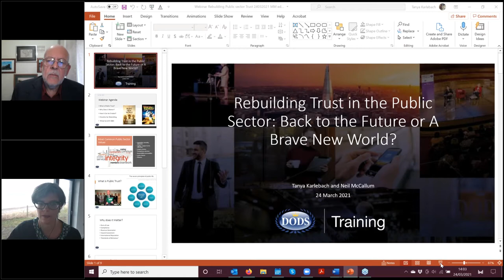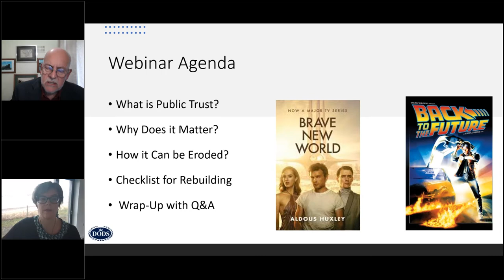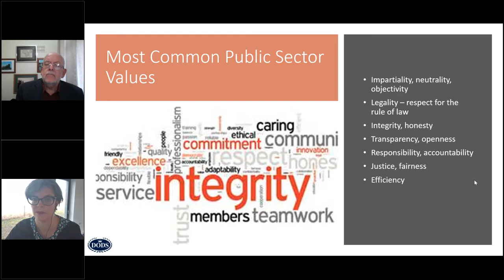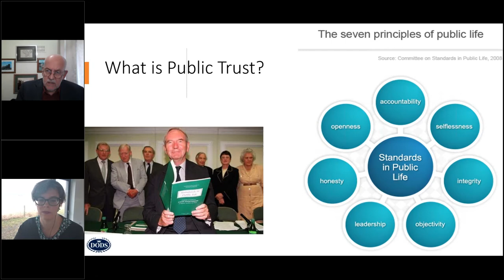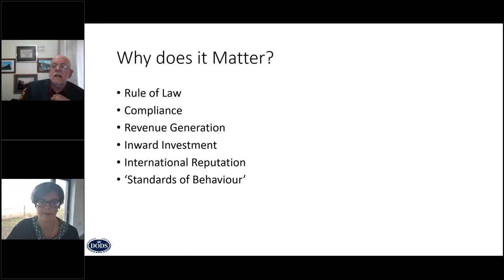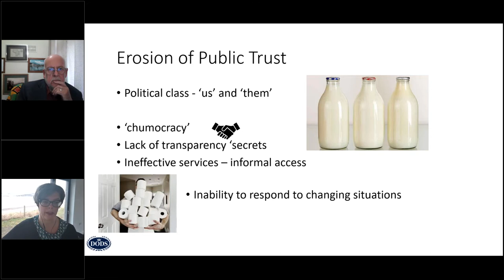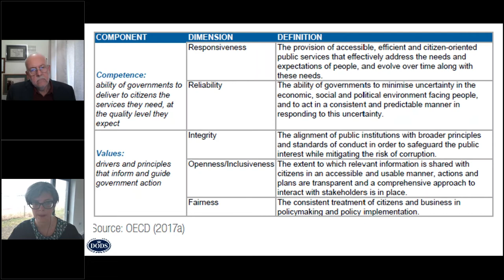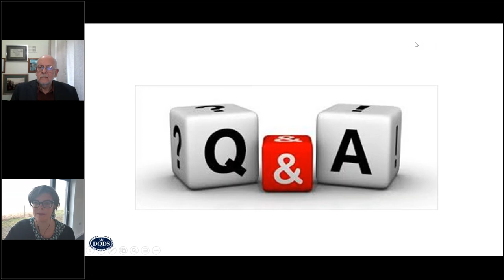Webinar: Rebuilding Trust in the Public Sector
On Wednesday 24th March, experts Neil McCallum and Tanya Karlebach delivered a webinar on Rebuilding Trust in the Public Sector: Framing the Future for the Ethical Delivery of Public Service.